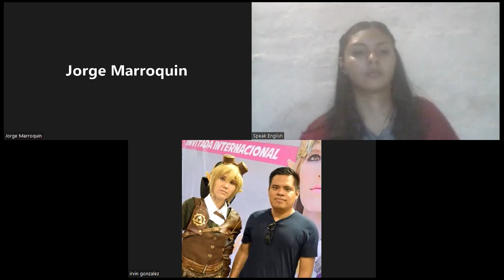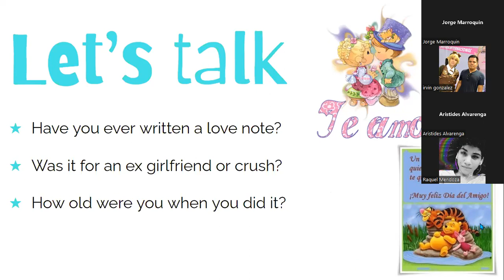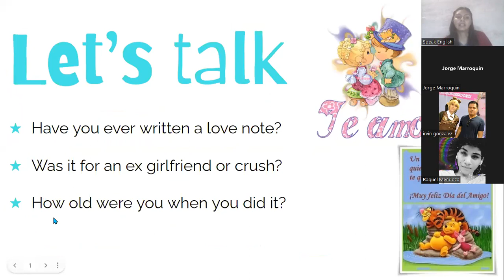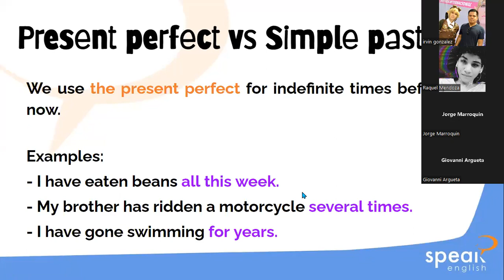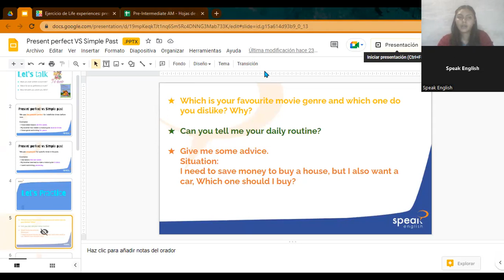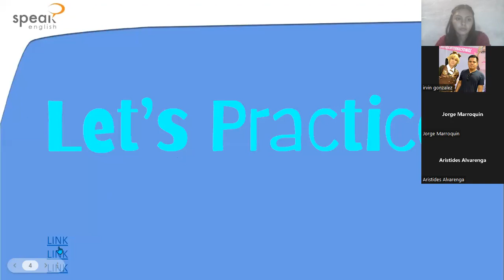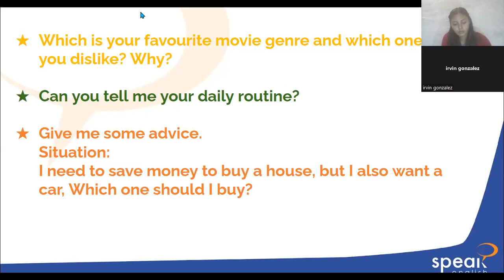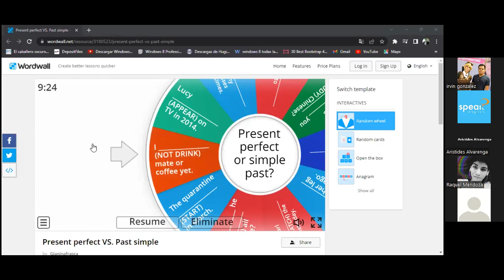FSJ 5&6 PREINTERM3 8 9AM Unit 4 Class 11 Present perfect VS Simple Past